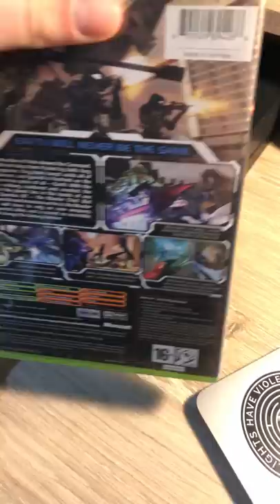Bro wake up it's 2004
Nostalgic, back when times were simpler, the OG Xbox halo 2 days...